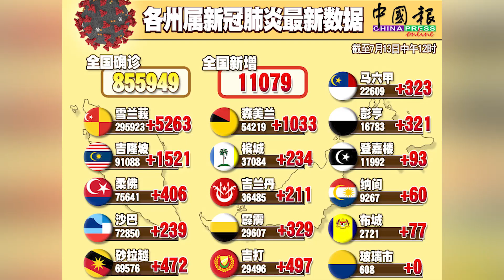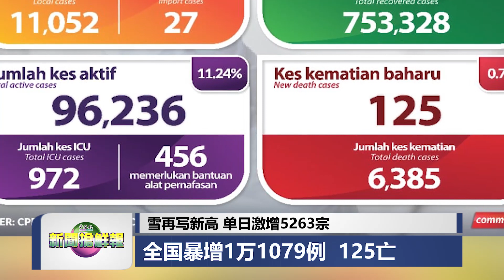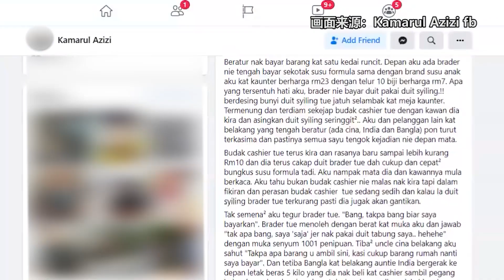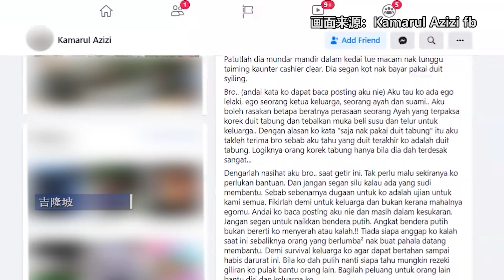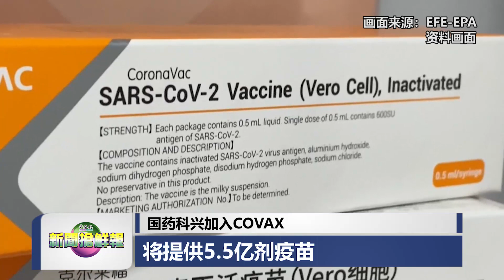◤新闻抢鲜报◢2021-7-13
【心慌慌】雪再写新高 单日激增5263宗 全国暴增1万1079例 125亡
【很无奈】遗体被迫置于常温 腐化变快 家属难认
【有洋葱】旁人要帮忙 男子含泪拒 硬币买奶粉心酸酸
【你好毒】204员工确诊 病毒飞入接种中心
【防假警】“暗牌”凌晨图入屋搜查 女屋主吓坏 开直播求助
【全球事】缺乏数据 危险趋势 世卫敦促各国勿混打疫苗